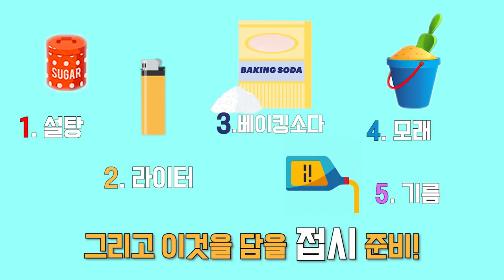불로 이걸 만들었다고???ㄷㄷㄷ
Black snake, science experiment